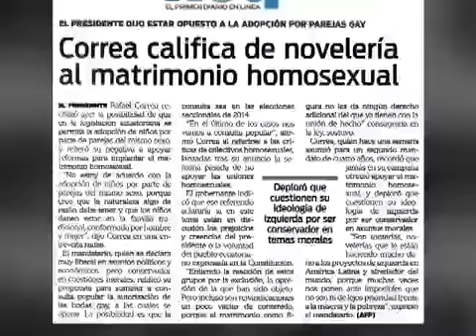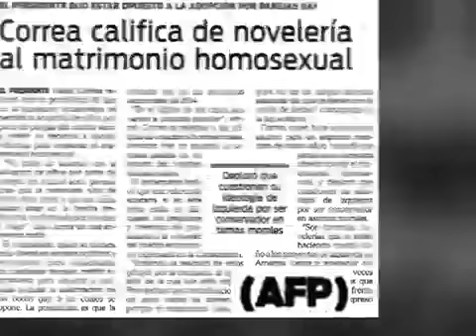Diario Hoy miente descaradamente sobre declaraciones del Presidente sobre matrimonio igualitario360p